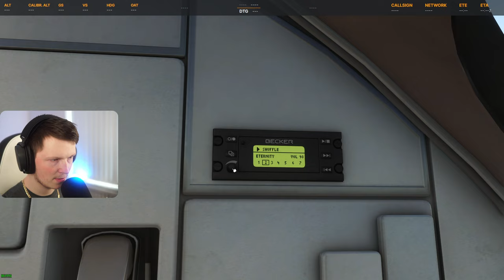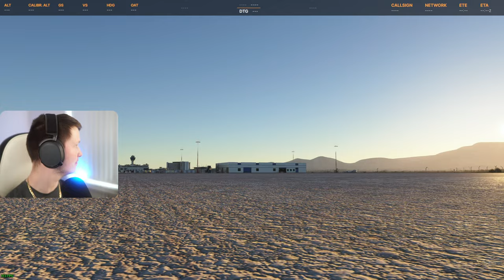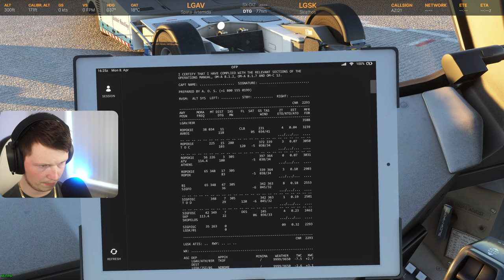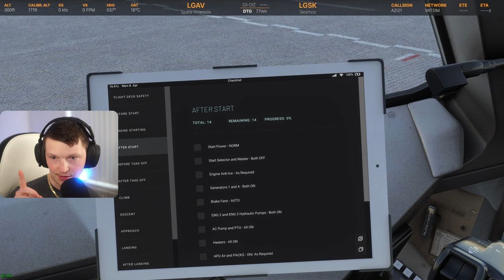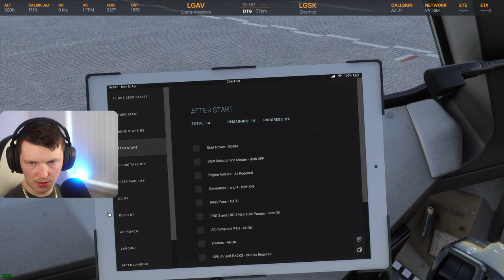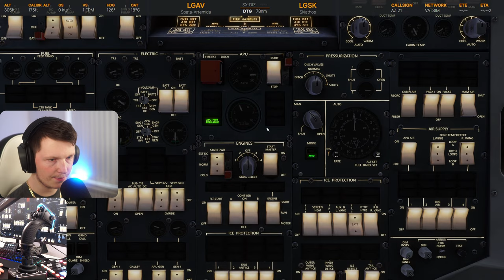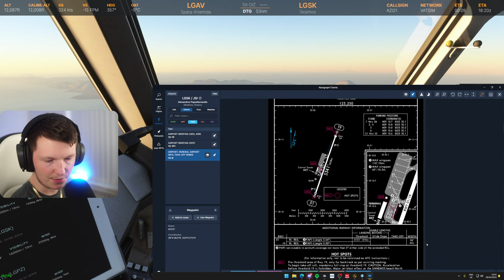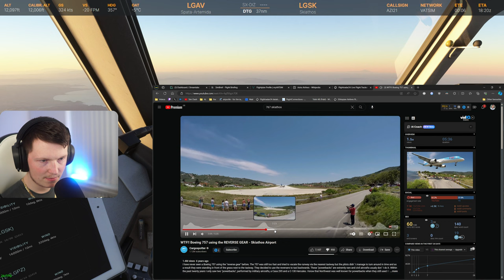🔴MSFS LIVE | NEW JustFlight BAE 146 Update to SKIATHOS!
👋Welcome to the Simulate channel! Your home for Flight Simulation. Join your host jonFezza and get involved in the LIVE chat every Monday & Thursday from 6pm UK time for a LIVE stream in Microsoft Flight Simulator in stunning 4K resolution!

💙Why not become one of our fantastic members aka Very Important Pilots?

👀Increase your immersion and feel like you’re in an actual cockpit with the Tobii Eye Tracker 5!

🛣️Route: Athens to Skiathos
⛰️Scenery:
FlyTampa Athens Airport LGAV
Orbx Skiathos Airport LGSK

🛩️Aircraft: Just Flight BAE 146-300
🎤ATC/Multiplayer: VATSIM Network
🎮Simulator: Microsoft Flight Simulator 2020

Other MSFS addons in use:
FSDT GSX Pro - used for the animated ground services
Navigraph Charts - so Jon doesn't get lost
Rex Accuseason - Make the trees and vegatation reflect the time of year
ARPC Sky Colours - Better sky colours
Reshade - Removes the weird MSFS tint
Volanta or Elevatex - Flight Trackers

🕹️Simulators we fly:
Microsoft Flight Simulator 2020
Microsoft Flight Simulator 2024 (soon tm)

✈️Aircraft we fly:
Fenix Sim Airbus A320
PMDG Boeing 737-800
FlybyWire Airbus A320 NEO
iniBuilds Airbus A320 NEO
PMDG Boeing 777-300ER
Maddog MD82
Just Flight BAE 146
iniBuilds Airbus A300-600
Horizon Simulations Boeing 787-9
Unfortunately, we don't have any iniBuilds Airbus A350 or FlyByWire Airbus A380 yet.

🛬Sceneries we use:
mkstudios
Orbx
iniBuilds
FlyTampa
Flightbeam
pyreegue
UK2000
Digital Design
maccosim
aerosoft / simwings
fsimstudios
latinvfr
bmworld AMSim
FSDreamteam
DRZEWIECKI DESIGN
TailStrike Designs
Auscene
Justsim
mmsimulations
Pilotplus